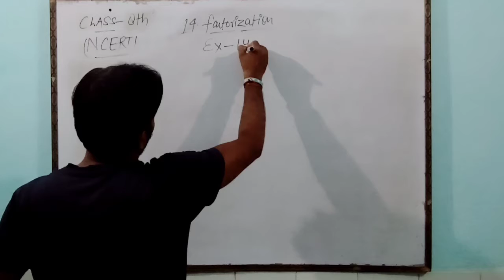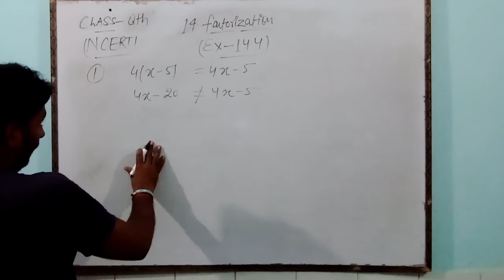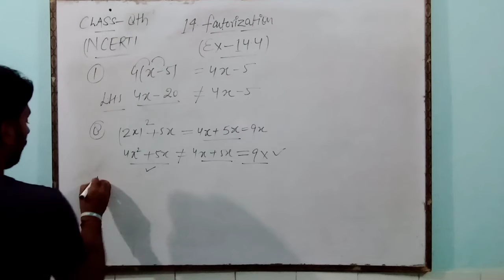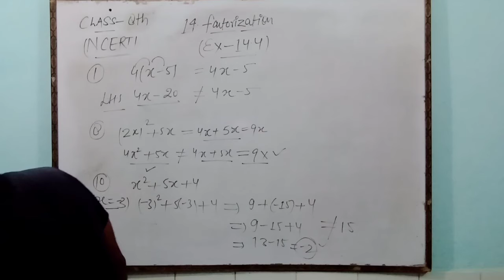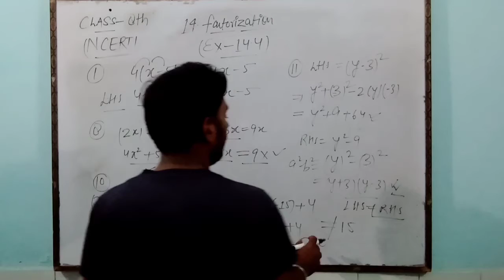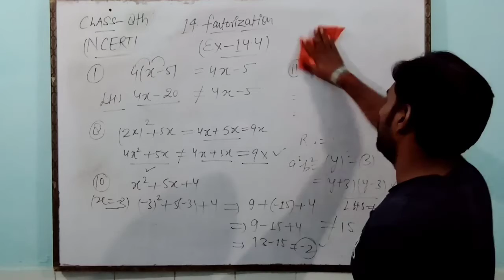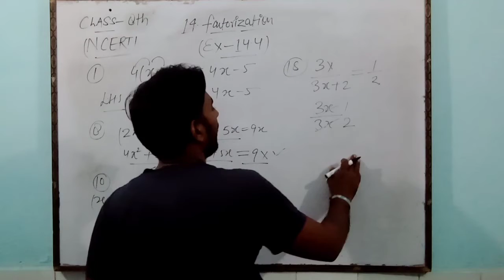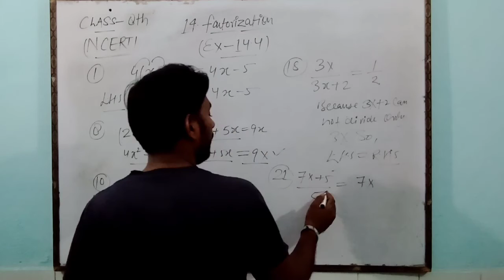CLASS-8 MATHEMATICS (EXERCISE-14.4: FACTORIZATION)